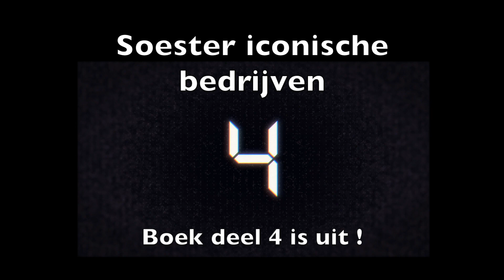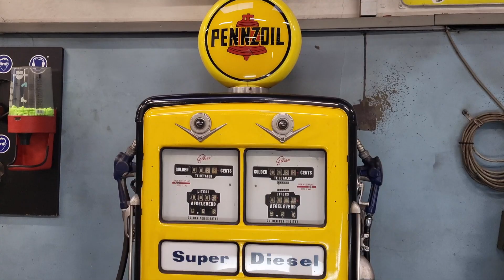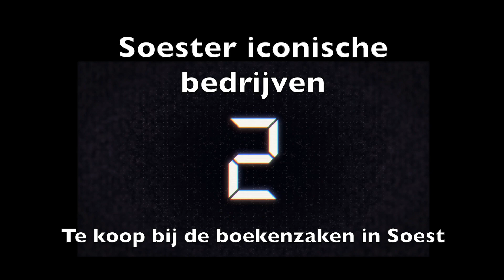Soester Iconische Bedrijven deel 4 is uit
Het jaar 2023 stond voor ons in het teken van de productie van het vierde deel van de Soester Iconische Bedrijven. Dit is het zesde boek dat wij zelf hebben geschreven en uitgegeven. Centraal thema bij deze uitgave: De Soester Melkboeren.

Maar u zult ongetwijfeld ook genieten van verhalen over de legendarische Videotheek Silverstar, het Hammenpark (de laatste grote varkenshouderij in Soest), de Soester melkboeren, en authentieke garagehouders zoals Verweij, Van der Pouw Kraan en Van Dolderen, die tot op de dag van vandaag nog steeds hun diensten verlenen. Verder ontdekt u de geheimen achter het overheerlijke roggebrood van De Jong, het ambachtelijke werk van schilder Geert Donker en smid Tupker, evenals verhalen over de supermarkt van Reehorst, de bloemen en planten van Van Oest, Slijterij Rademaker, het ondernemersechtpaar Ries en Yvonne de Jong met hun zonweringsbedrijf Wonnink, het levensverhaal van Hans Kruiswijk en van recente datum: de opmerkelijke groei van de fysiotherapiekliniek Lijf & Visie, die ooit bescheiden begon in een schuurtje.

Het boek ligt in de Soester boekwinkels en is ook te koop via onze eigen webshop.

Bijgaande promo, gemaakt door Jan Frommink, toont een ludiek inkijkje naar het productieproces.